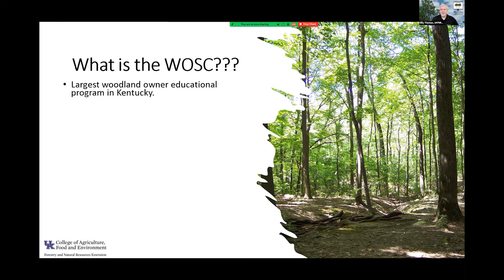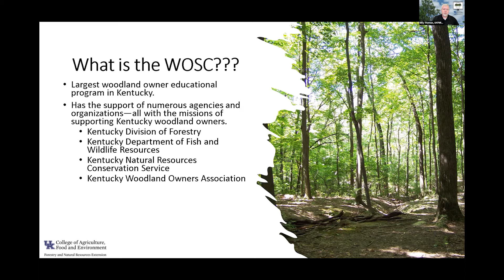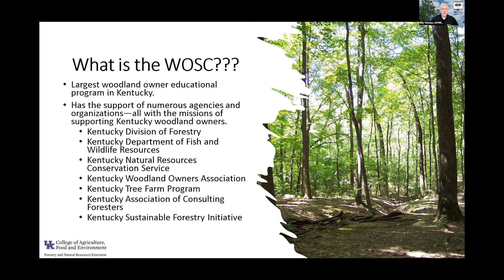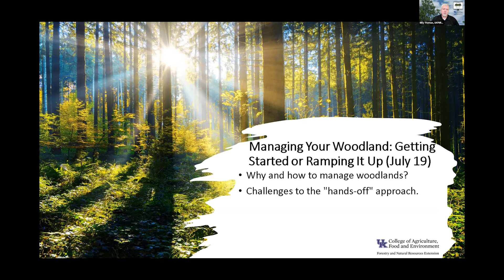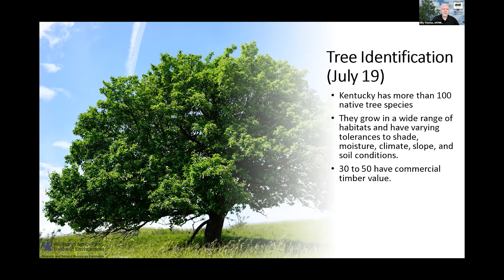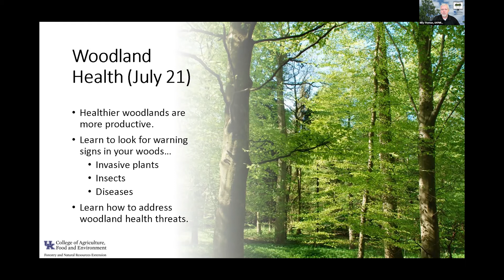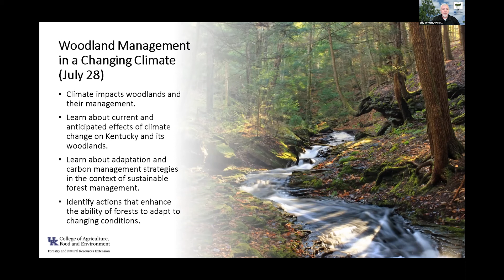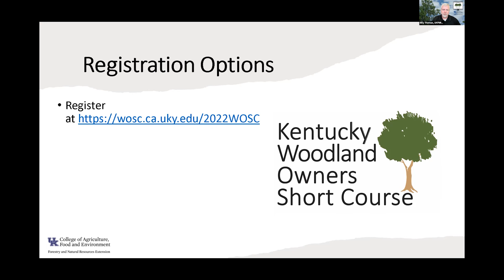2022 KY Woodland Owners Short Course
The Kentucky Woodland Owners Short Course (WOSC) was designed to assist Kentucky’s woodland owners care for and manage their woodland resources!